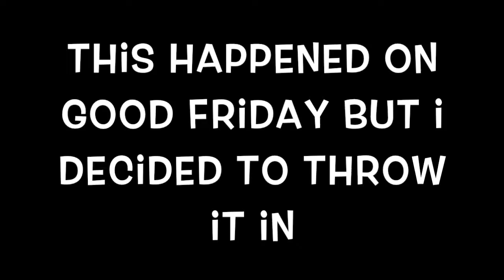Lil bro tries pool!!! HILARIOUS